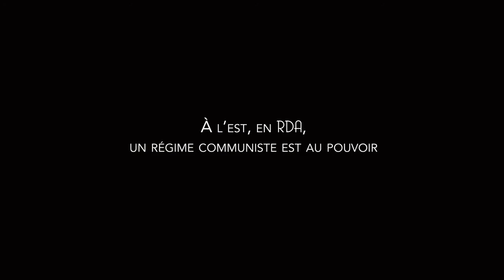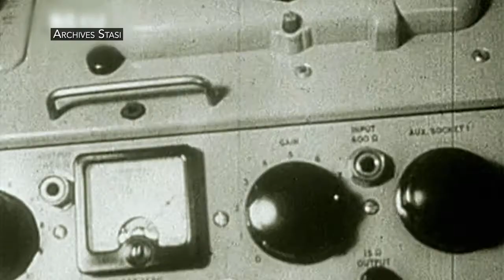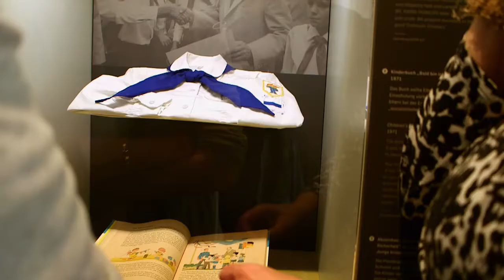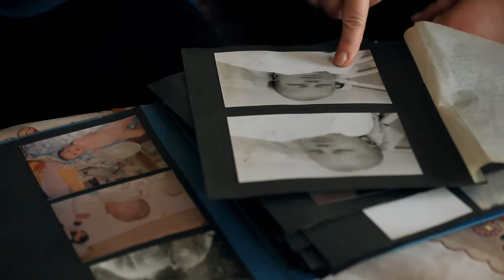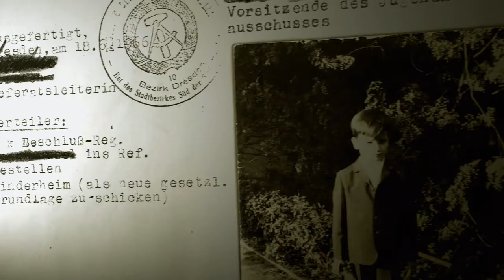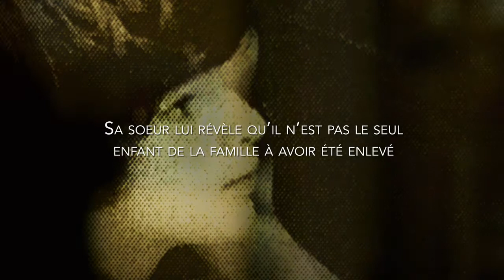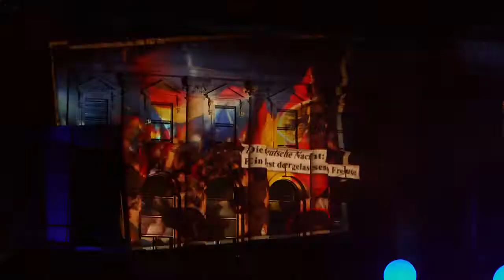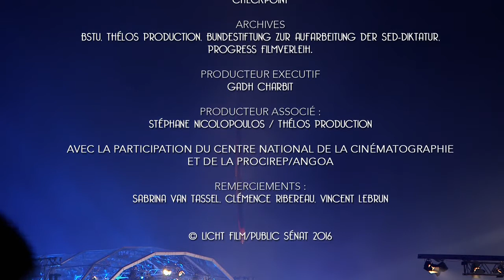RDA, le mystère des enfants volés, de Gadh Charbit et Anne Véron